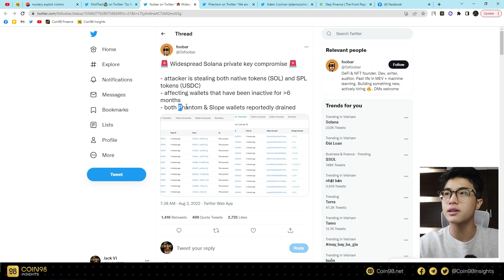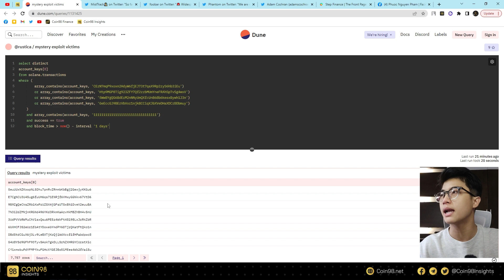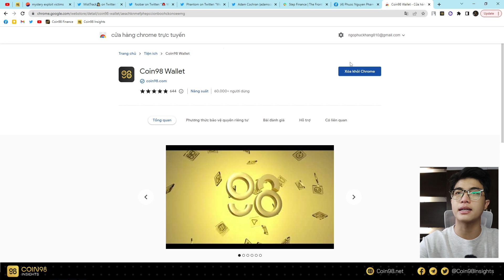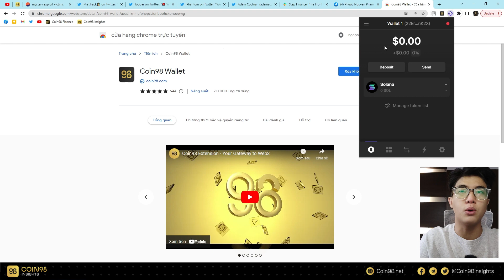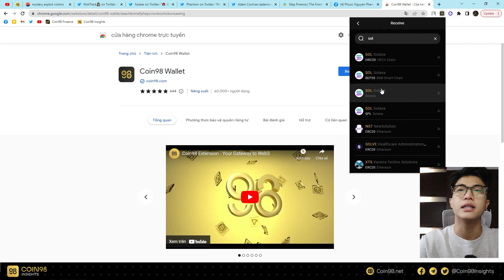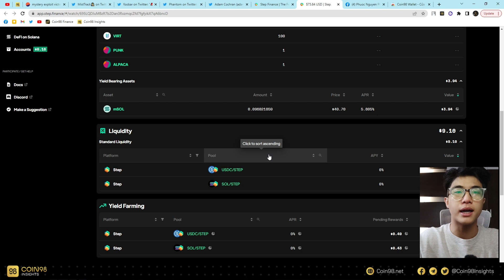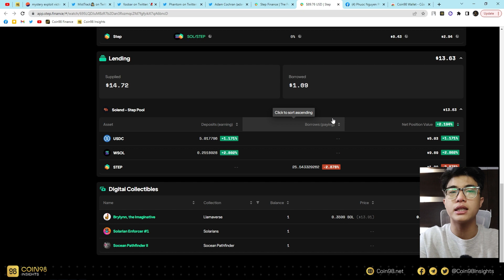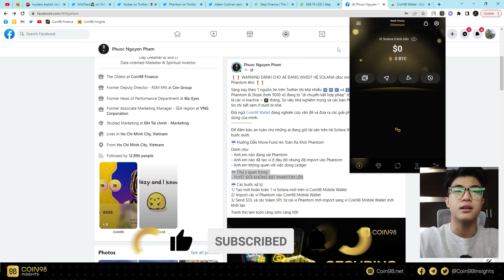9000+ ví bị hack trên Solana - 3 bước cần làm để bảo vệ tài sản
Sáng nay theo 1 nguồn tin trên Twitter thì khá nhiều SOL và SPL của người dùng ví Phantom & Slope (hơn 8000 ví) đang bị hacker tấn công chuyển đến tới 4 địa chỉ ví khác. Đây là các ví ngưng hoạt động trong 6 tháng. Sự việc khá nghiêm trọng và các bạn Phantom đang điều tra. Đội ngũ Coin98 đang nghiên cứu vấn đề và đưa ra các giải pháp bảo mật hỗ trợ cho người dùng của mình.

 Hướng Dẫn Move Fund An Toàn Ra Khỏi Phantom dành cho
- Anh em nào đang xài Phantom
- Anh em nào đã tạo ví ở đâu đó nhưng đã import vào Phantom
- Anh em không quen với việc dùng Ledger
 Chú ý quan trọng: TUYỆT ĐỐI KHÔNG BẬT PHANTOM LÊN
 Các bước xử lý:
1/ Tạo mới hoàn toàn 1 ví Solana mới trên ví Coin98 Mobile Wallet
2/ Import các ví Phantom vào Coin98 Mobile Wallet
3/ Send SOL và các token SPL từ cái ví Phantom mới import sang ví Coin98 Mobile Wallet mới khởi tạo

TIMESTAMP
0:0 Hơn 8000 ví Phantom & Slope bị hack
2:47 Hướng dẫn cài đặt Coin98 Extension và tạo ví Solana
5:45  Hướng dẫn chuyển tài sản từ Phantom sang ví mới
7:05 Sử dụng Step Finance theo dõi tài sản ở ví cũ
9:13 Tips sử dụng & bảo vệ tài sản với Coin98 Extension

KIẾN THỨC LIÊN QUAN
- Coin98 Wallet là gì? Cách sử dụng tính năng Wallet trên Coin98 Super App từ A-Z

😍 Nếu video này hữu ích với bạn, hãy ủng hộ Coin98 Insights bằng cách nhập mã giới thiệu "C98231YT4F" tại Coin98 App và tham gia săn X-Point để có cơ hội nhận Retroactive nhé!